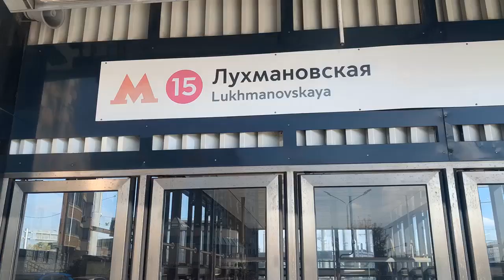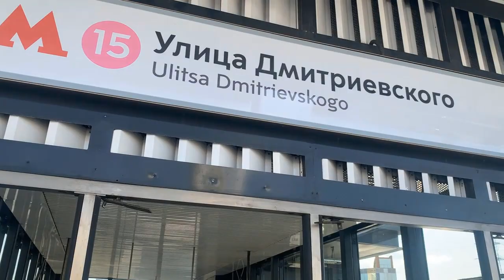Walk along Dmitrievskogo Street from M Lukhmanovskaya to Ulitsa Dmitrievskogo